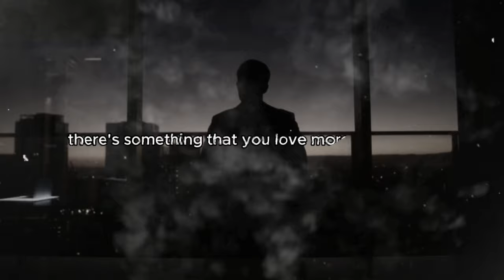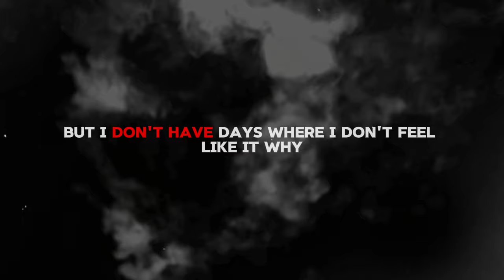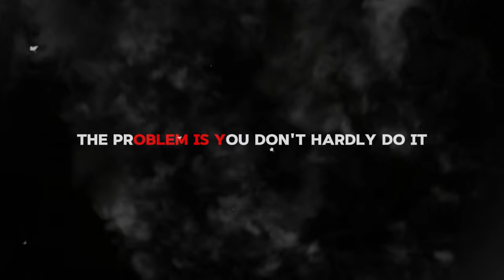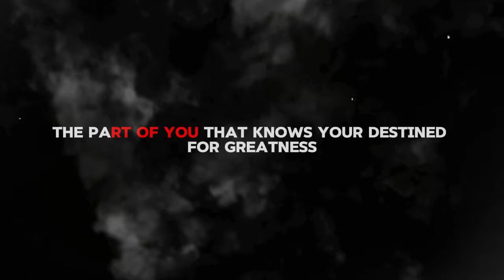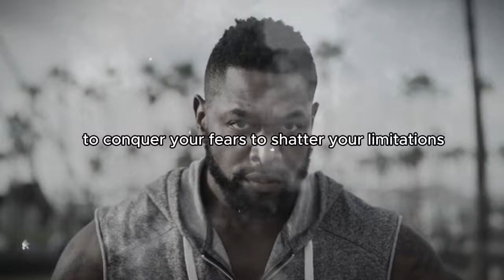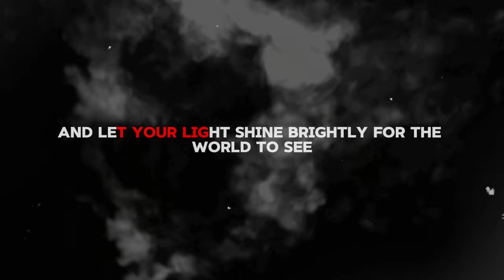NEVER GIVE UP - Motivational Speech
NEVER GIVE UP - Powerful Motivational Speech Video 2024 (Featuring Eric Thomas)

Infraction and Inaudio are one of the safest YouTube channels dedicated

3. Savfk - Journey To The Stars" is under a Creative Commons (CC-BY 3.0) license
 / savfkmusic
🔊 Artist:
 / savfkmusic
 / savfk
 / savfkmusic

 / breakingcopyright
 / breaking.copyright
 / breakingcopy

our deepest fear is not that we are inadequate motivation
deion sanders motivation
les brown motivation
jocko willink motivation
morning motivation music
michael jordan motivation
get up motivation
crossfit motivation
tom brady motivation
denzel washington motivation
firefighter motivation
motu patlu
makaveli motivation
tony robbins motivation
morning motivation
td jakes motivation
eric thomas
joey diaz motivation
jordan peterson motivation
motivation quotes
rick astley
jimmy v never give up
never give up jimmy v
short motivational speech for success in life
best motivational video for students
good motivational speech
motivational speech
most inspirational speeches ever
life motivational speech
morning best motivational video
powerful speech motivation
you can do it motivational video

motivational quotes never give up
motivational speech never give up on your dreams
military motivational speech never give up
never give up workout motivation
giving up on life motivation
motivational speech sports never give up
inspirational music never give up
never give up anime motivation
don't give up on your dreams motivation
motivational video when you feel like giving up
motivational video for workout
motivational speech for success in life
motivational speech for working out
motivational speech football never give up
when you feel like giving up motivation
why you should never give up
motivational speech for motivation
motivational speech when you feel like giving up
never give up speeches
motivational speech
never give up never give in song
inspirational speech motivation
greatest motivational video ever
i will not quit motivational video
rick astley